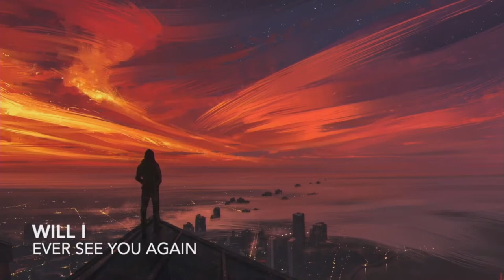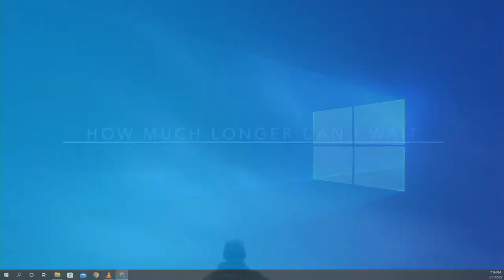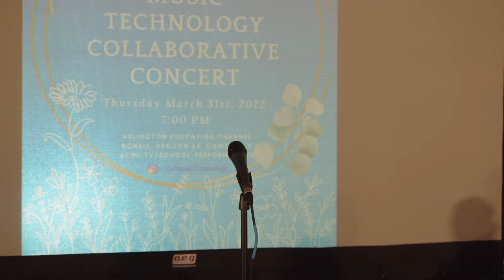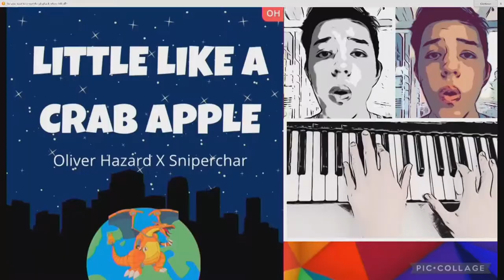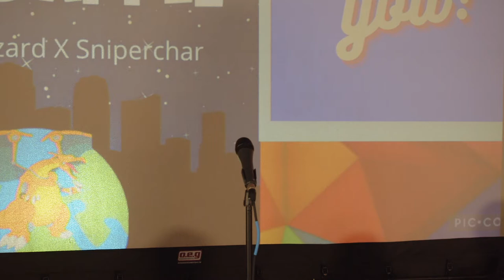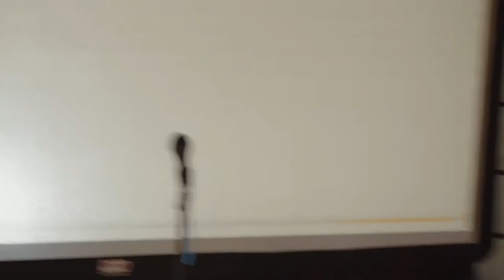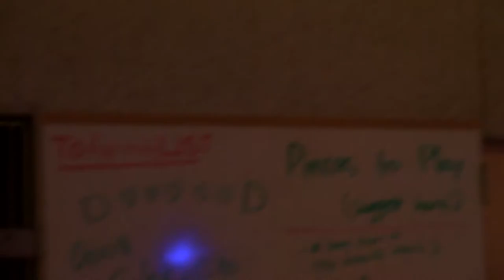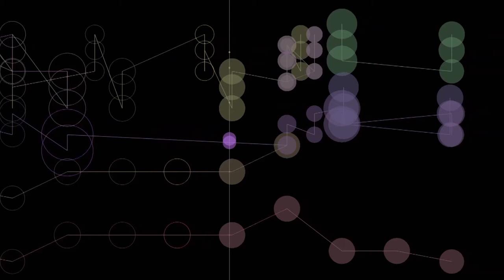AHS Honors Orchestra and Music Technology Collaborative Concert - March 31st 2022